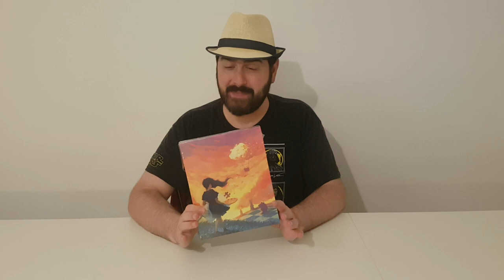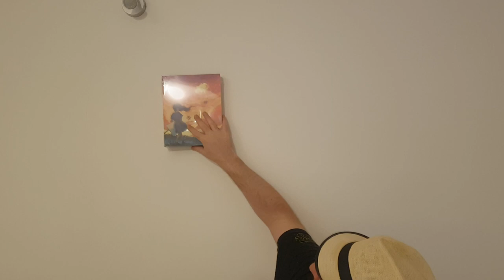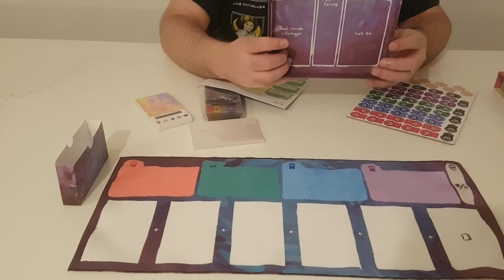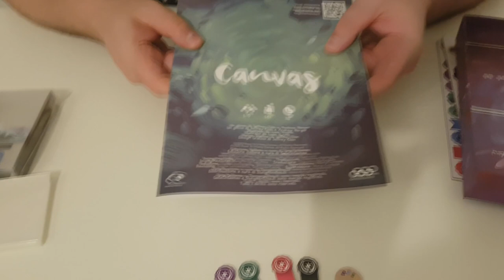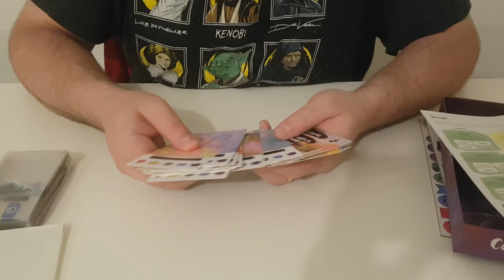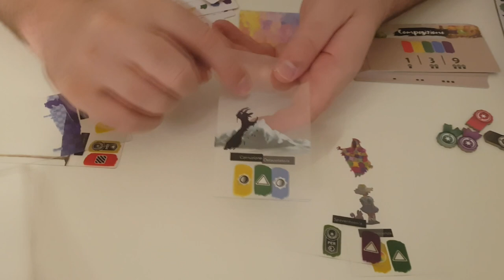Canvas - Unboxing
Edu Guerra abre a caixa de Canvas, jogo que será lançado no Brasil pela Galápagos. Um jogo com temática de pintura com muitos componentes diferentes. Vale a pena converir esse unboxing para ter uma ideia dessa produção bem diferenciada.